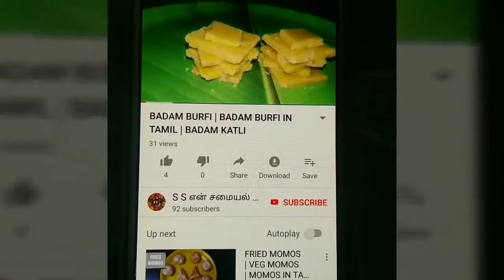YUMMY YUMMY BASUNDI | BASUNDI IN TAMIL | பாசுந்தி செய்வது எப்படி ?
Hello friends...

Here Ur BASUNDI SWEET RECEIPE

LETS ENJOY THE MAKING OF FOOD

HAPPY COOKING!!!